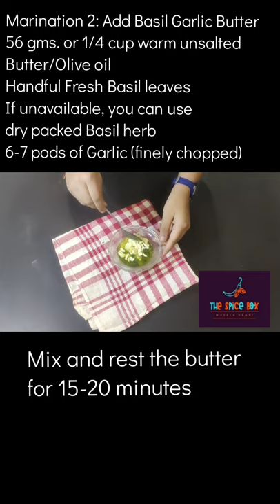Basil Garlic Butter Fish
🔥🔥🔥 Product links🔥🔥🔥
Glass Mixing bowl:.

Marination 1:
Mix 500 gms. of Fish Fillet with Salt & Pepper (as per taste)

Marination 2: Add Basil Garlic Butter
56 gms. or 1/4 cup warm unsalted Butter/Olive oil
Handful Fresh Basil leaves
If unavailable, you can use dry packed Basil herb
6-7 pods of Garlic (finely chopped)

Tell us which recipes would you like us to share.

Big THANK YOU to all who have been following/viewing our channel regularly & motivating us.

Credits:
Video Created & Video Added: using Film Maker app